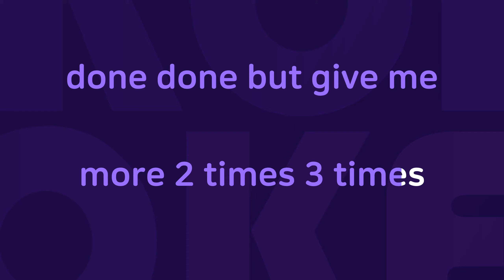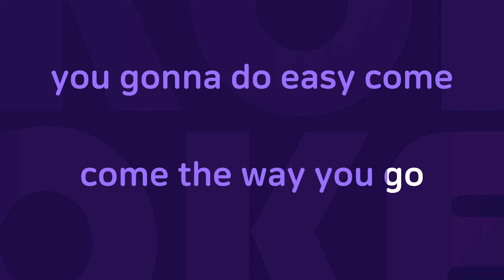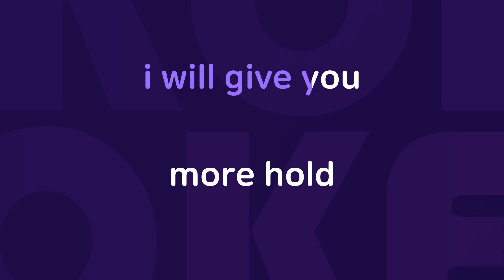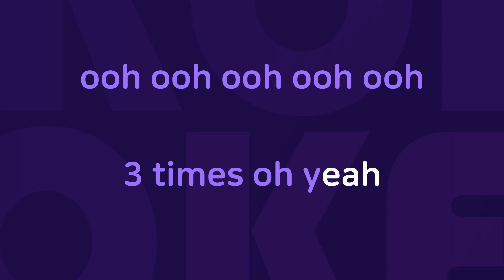2 Times : Originally Performed By Ann Lee Karaoke Verison